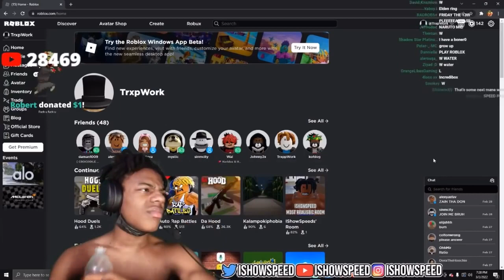IShowSpeed Gets Perfect Timing Donation😂..